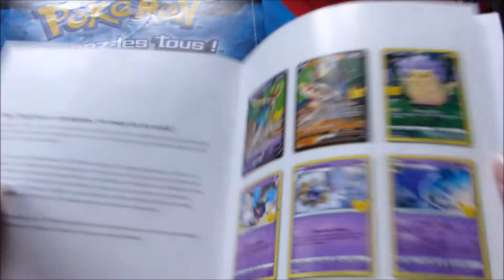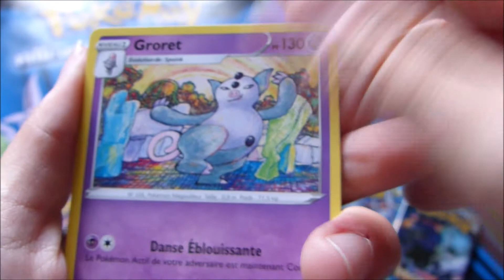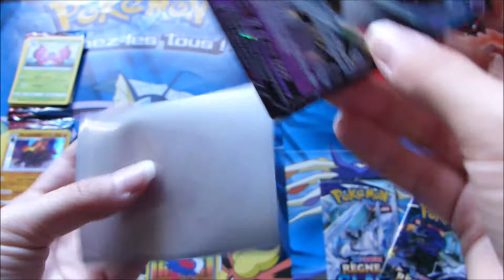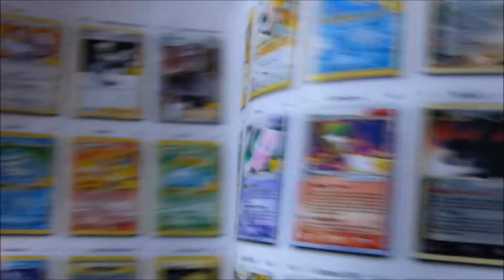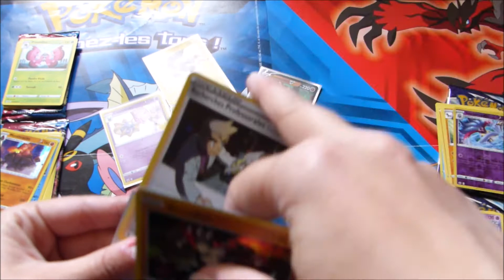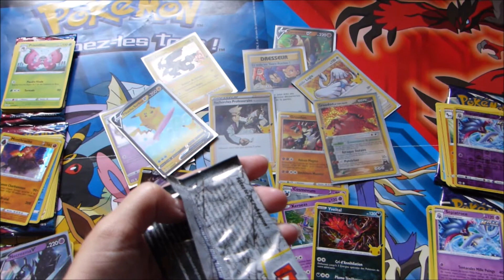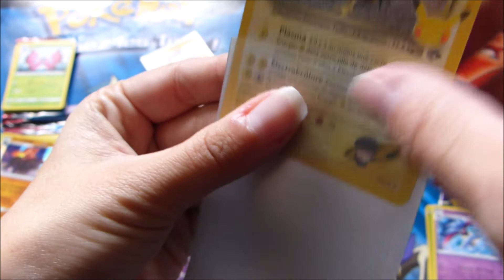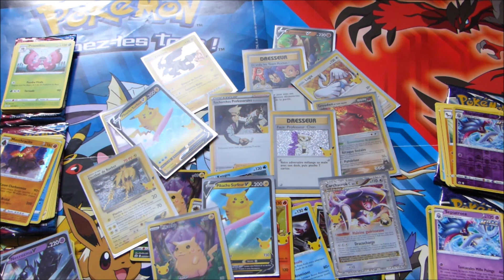CE COUP DE VIEUX, 25 ANS DEJA !!!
Hey les dresseurs, pour pas changer des vidéos du moment, voici un ouverture des 25 ans pokemon ! ça ne me rajeunis pas du tout Je suis contente de commencer cette ouverture sur une bonne voie, j'espère malgré tout obtenir Mew gold, pikachu birthday, noctali star, tortank, dracaufeu et magicarpe !!! croiser les doigts que je l'obtienne !!!

Bon visionnage.